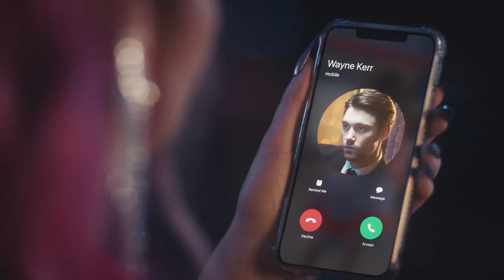CC Clarke - NOT PLAYING (official music video)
I hope you all love my first ever music video and thank you for your overwhelming support! CC xx

Lyrics to CCClarke

So you think you know me
One look and now your minds all made up
Best be careful and bite your tongue
Cos haters have a change of heart when I’m hiring

You can stare away I would if I was you baby watch this space
Business at 8 but that party ’til late
Got me suited and booted so don’t get in my way

I drop it down cos I love what Ive been given
Step it up to the mark I’m gonna bring it
Yeah you say what you like
Better listen close baby I’m not playing
You can try but no nothings gonna phase me
I hold my own shaking what my mama gave me
So you do what you like
I’m not playing, I’m not play
I’m gonna do me you do you I’m not playing

Stop there while I roll the dice
Watch me hitting 6 here twice
Run this game better bite your tongue

Buisness then party I’m out til the morning
But still making money hmm

Huge thanks to everyone that made this possible .. XX